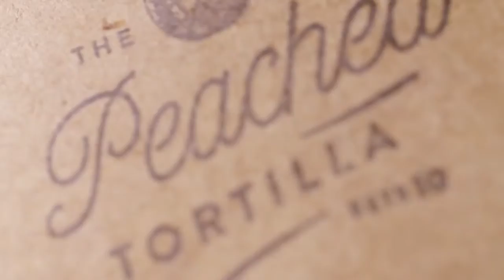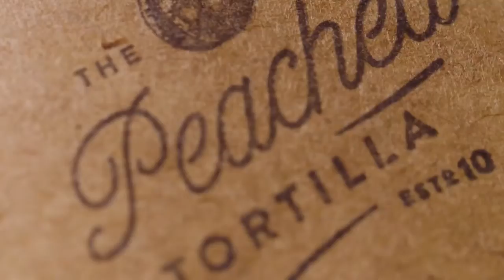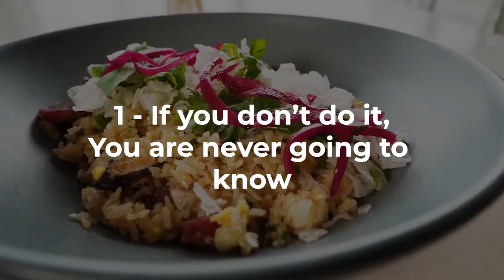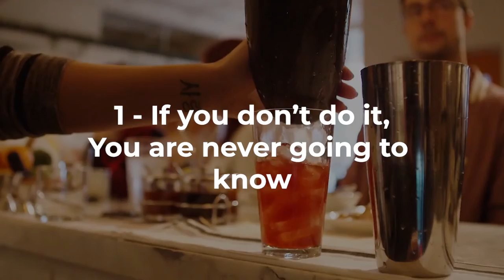Writing a Cookbook While Running a Restaurant with Eric Silverstein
Eric Silverstein, founder of Austin's The Peached Tortilla is releasing a cookbook / memoir titled The Peached Tortilla: Modern Asian Comfort Food From Tokyo to Texas. The cookbook will be available in May, 2019 through Barnes & Noble and of course Amazon.com and features a staggering 100 recipes.

Learn how Eric was able to run a restaurant business while writing a cookbook. You'll also learn the process Eric took to write the book.

Learn more and register for one of 20 free copies of the book